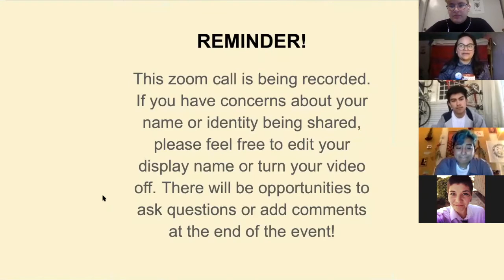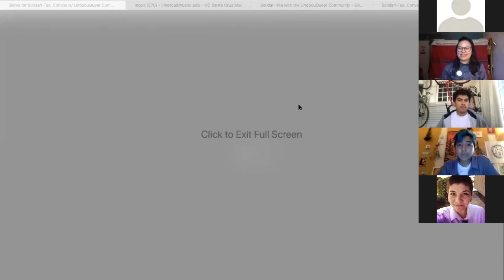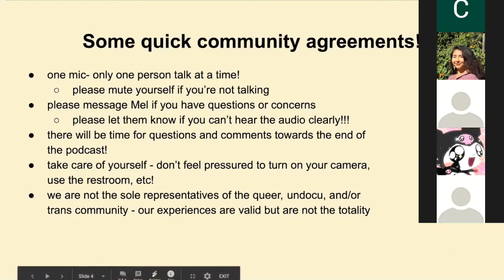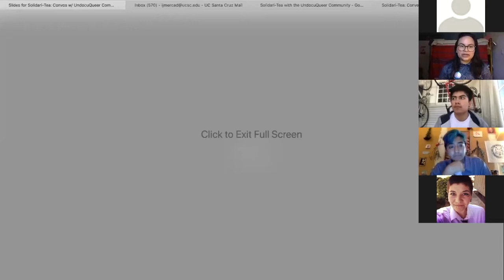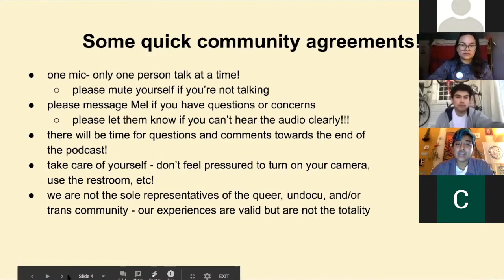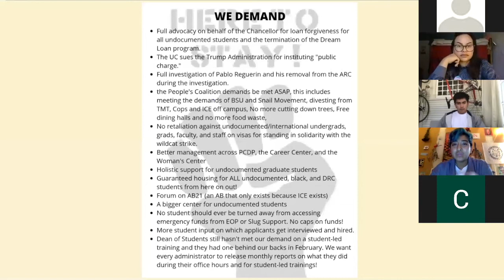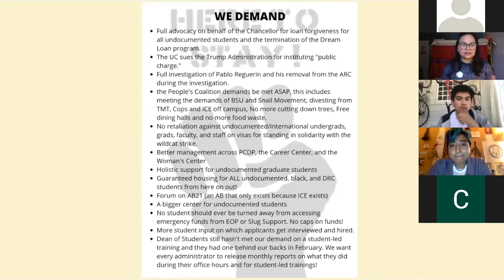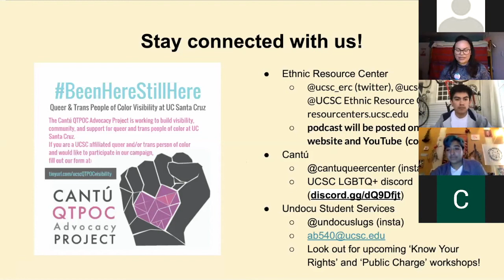Convos w/ the UndocuQueer Community at UC Santa Cruz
Solidari-Tea is brought to you by the Resource Centers (RCs) at UC Santa Cruz and aims to build community between the RCs and student organizations by giving a space to hold these important conversations.

This first episode explores the intersections of being queer, trans, and undocumented, in collaboration with the Cantú Queer Center and Undocumented Student Services.